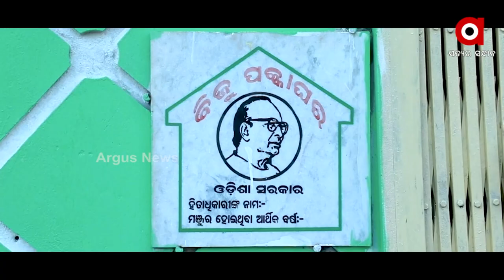ରାଜ୍ୟ ସରକାର ଗୃହ ନିର୍ମାଣ ପାଇଁ ଖର୍ଚ୍ଚ କଲେଣି ୨୨ହଜାର କୋଟି ଟଙ୍କା ।